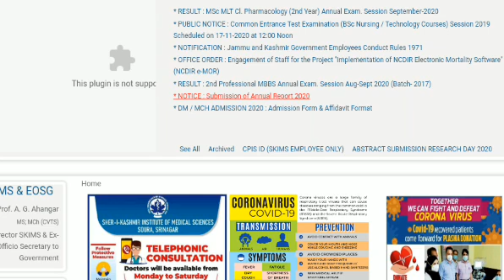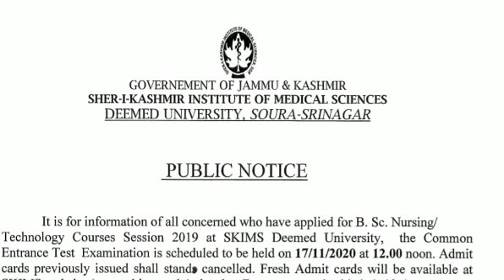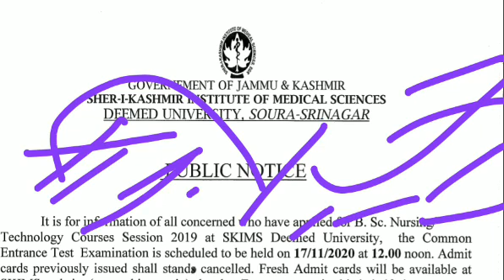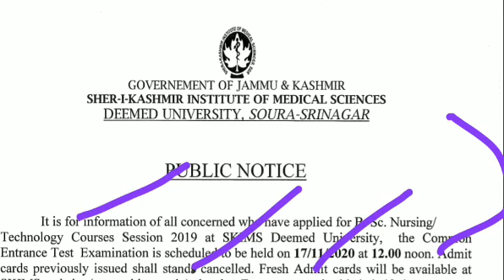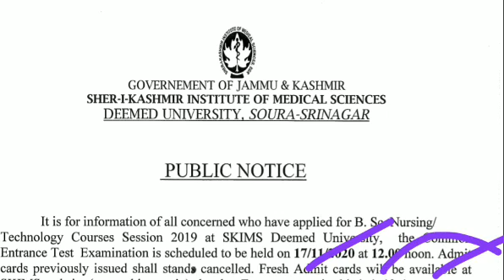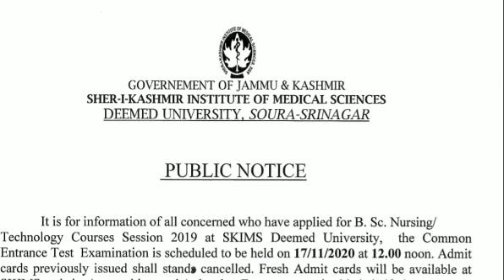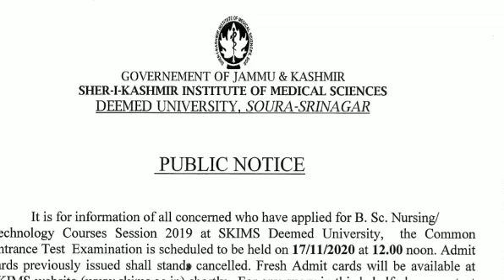skims Entrance || Date || Admit card Everything || B.sc Nursing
Skuast Jammu Q paper Download

B.scNursing. Eligibility

Expected Cutoff JK NEET 2020

CENTRAL POOL QUOTA SEATS

NEET 2020 procedure

skuast jammu paper